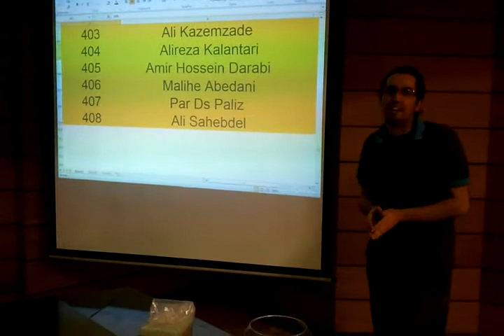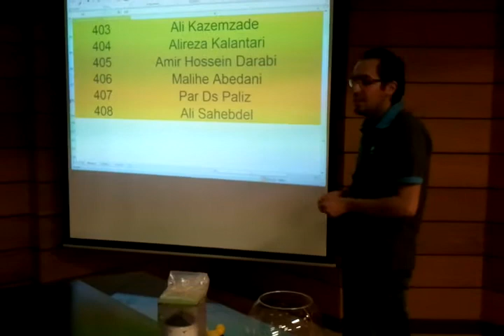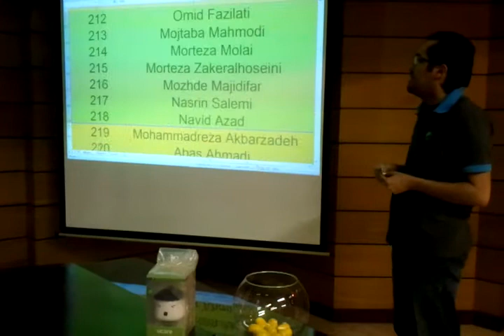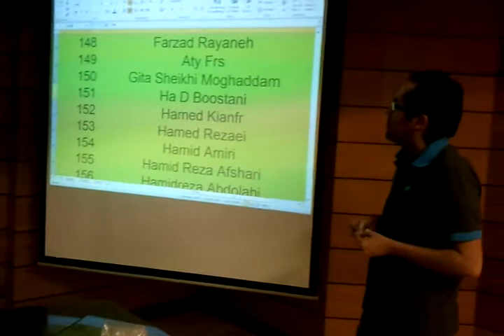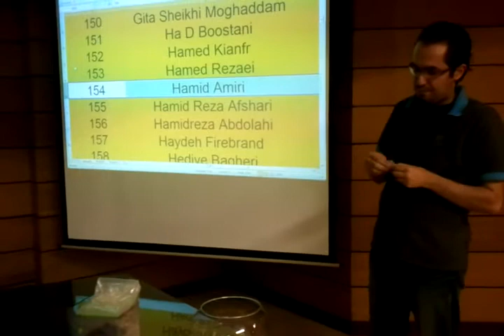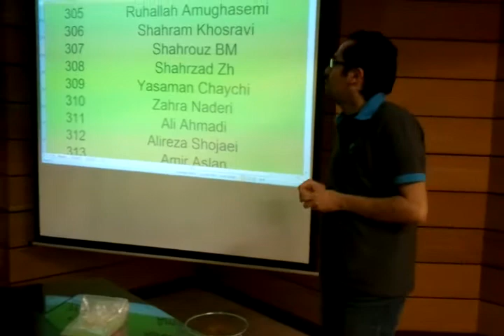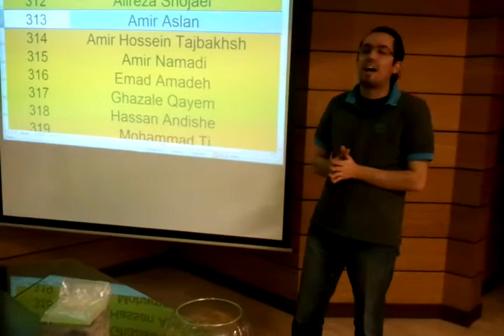معرفی برندگان دومین قرعه کشی فیس بوکی فراسو.mp4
معرفی برندگان دومین قرعه کشی فیس بوکی فراسو !!!
بعد از پایان مدت شرکت در قرعه کشی و استقبال گرم و صمیمانه ئ عزیزان فراسوئی از این طرح و پس از اعلام اسامی تمامی دوستانی که در این قرعه کشی شرکت داده شدند , طی مراسمی برندگان خوش شانس ما مشخص شدند ...

برندگان دومین قرعه کشی فیس بوکی فراسو آقایان حمید امیری با کد 154 از شهر کرمانشاه و محسن حامی با کد 210 از شهر اصفهان و امیر اسلان موسوی با کد 313 هستند که یک بخور مدل 140 یوکر با پورت ارتباطی یو اس بی به رسم هدیه تقدیم این دوستان خواهد شد

ضمن تبریک به این عزیزان , از فعالیت و پشتیبانی تمامی دوستانی که در دومین قرعه کشی فیس بوکی فراسو نیز شرکت نمودند نهایت تشکر را داریم

امیدواریم در قرعه کشی های بعدی فن پیج فیس بوک فراسو که به زودی آغاز خواهد شد , شما برنده ئ خوش شانس جایزه های ویژه ئ ما باشید

همان طور که وعده داده بودیم , در ادامه ئ این پست می توانید فیلم مراسم قرعه کشی را نیز مشاهده نمائید

همچنین این ویدئو و تمامی کلیپ های مربوط به محصولات گروه فراسو در شبکه ئ تلویزیونی این شرکت در سایت های یوتیوب و آپارات و شبکه های اجتماعی دیگر و سایت های اشتراک گذاری فیلم موجود می باشند و دوستان می توانند به صورت های گوناگون از کلیپ های ما استفاده نمایند

با تشکر مجدد از همه ئ دوستان فراسوئی